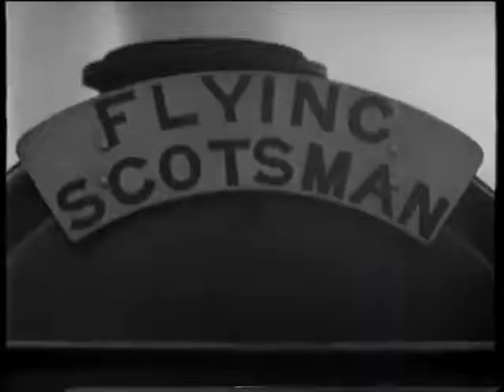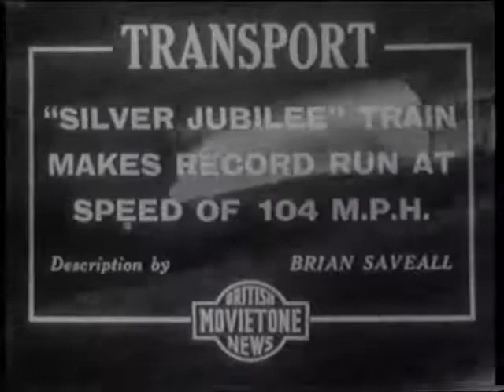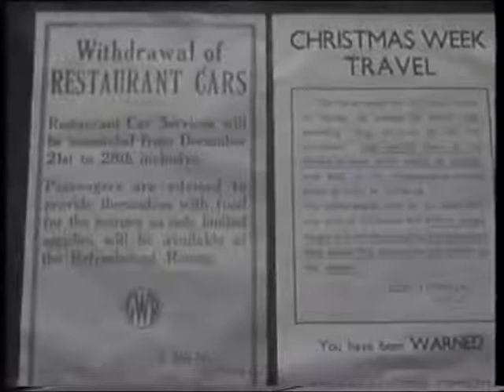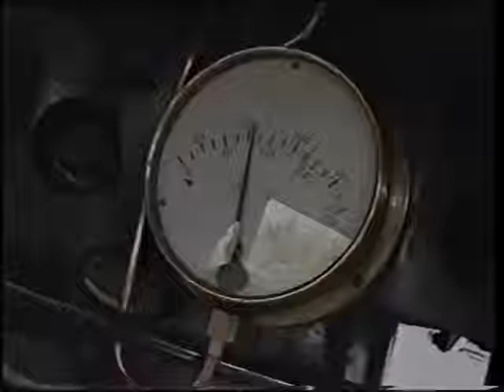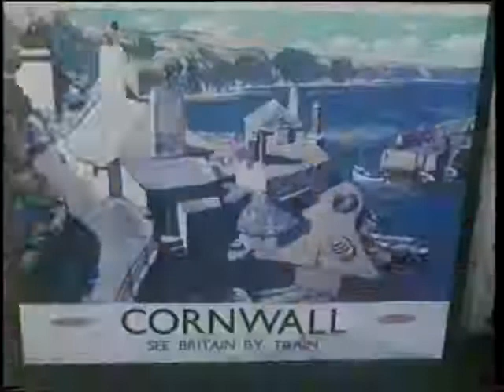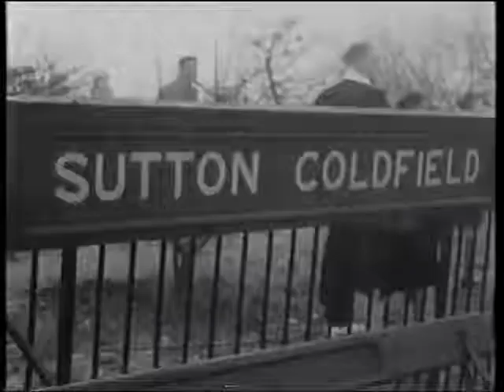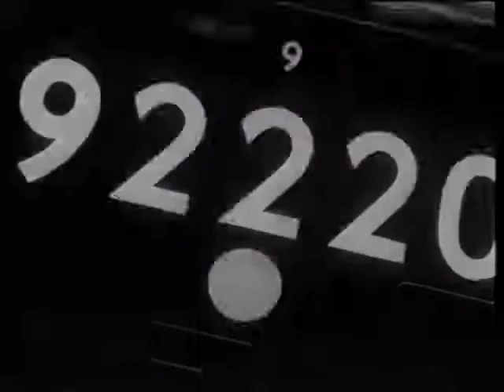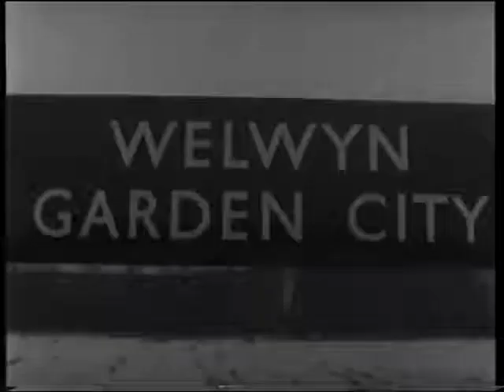The steam railway